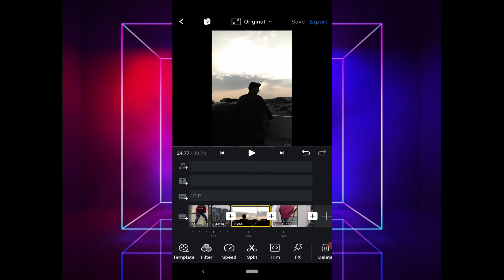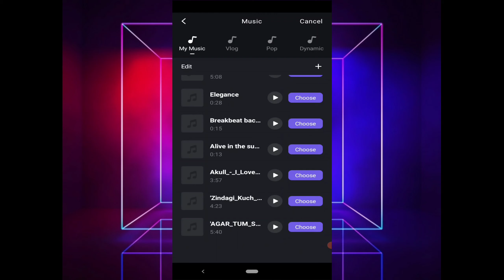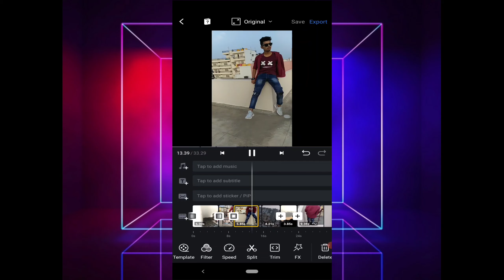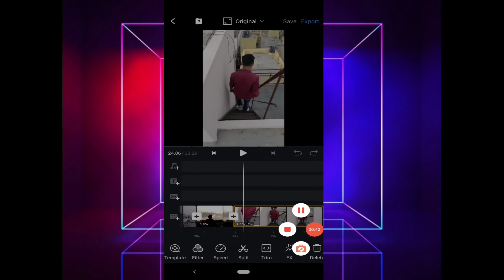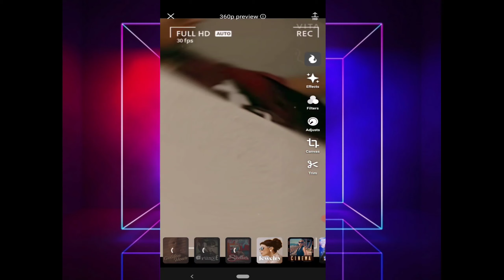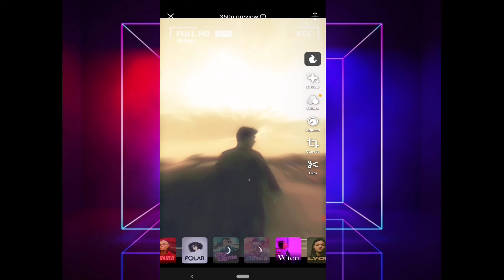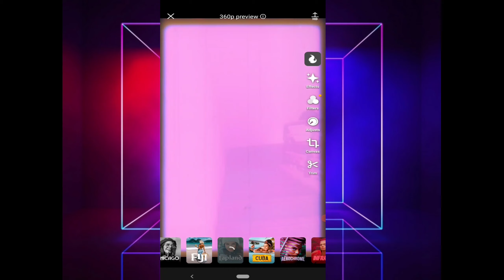How To Make Aesthetic Video For Reels In Android/4k Video...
Friend main apko Top5 apps ke bare main nahi batta paya kuy ke video lambi ho jati

friends Allah ne chaha to next video main sab samja du gha

next video apko jaldi he milne wali hai

new Vlog par editing chal rahi hai

my Instagram I'd ;amankhan.44

AESTHETIC video
Aesthetic editing
Instagram Reel
reels editing
Instagram Reel tranding song
Instagram Reel not showing
reels Vrial
Top5 apk
Top5 editing app